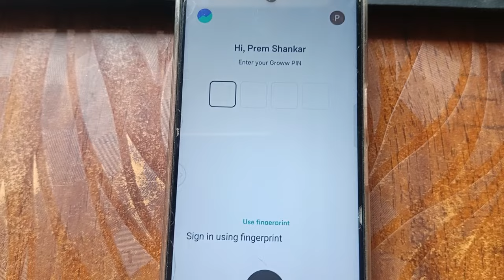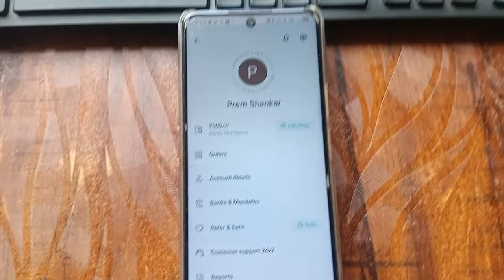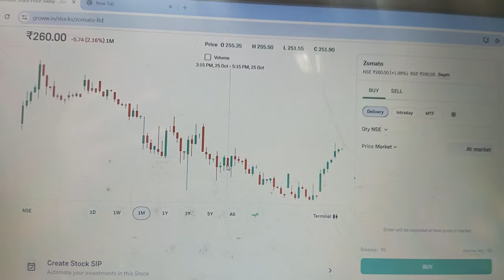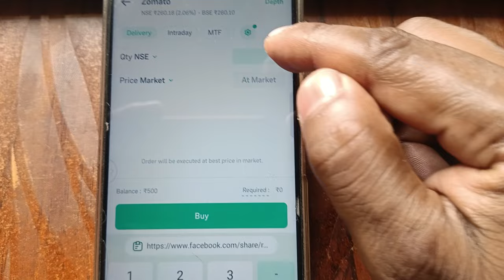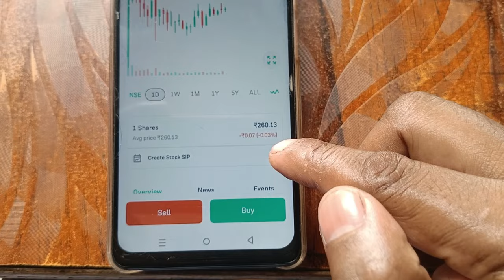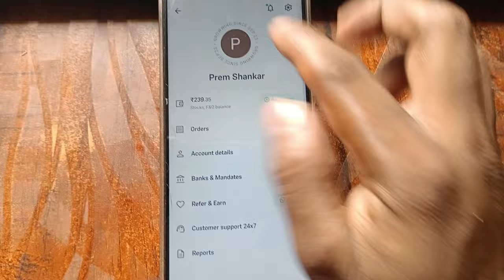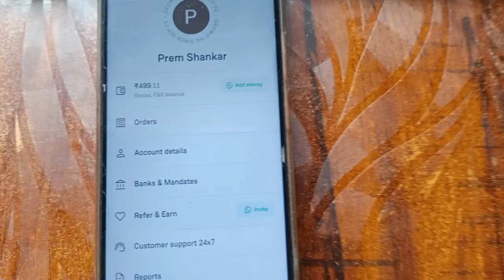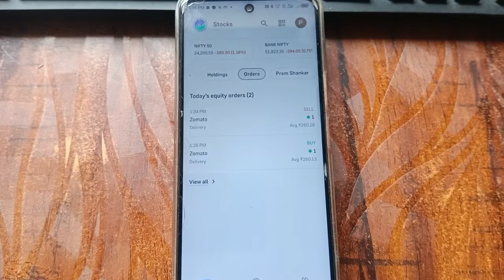groww per trading kaise kare || groww portfolio || groww par share kaise kharide || groww app Use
Video related
groww per trading kaise kare
groww portfolio
groww par share kaise kharide
groww app Use
groww app sip investment kaise kare
groww app se share kaise kharide